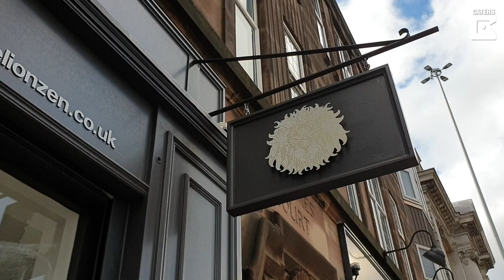Mum Spends £1k A Month Pampering Her Kids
ID: 3322765

After a long week of studying at school and working, the Skidmore family feel there is no better way to unwind than a pamper session.

Mum-of-four, Hannah Skidmore, 33, treats her daughters to a weekly trip to the beauty salon where they get facials, manicures, pedicures and bouncy blow-dry’s.

Business owner Hannah believes it is important to teach her daughters Tia, 17, Brooke, nine and Valentina, 15 months, to ‘work hard but always make time for themselves’ from a young age.

Her youngest tot isn’t old enough for the full shebang but has been soaking her feet in pedicure spa from nine months old.